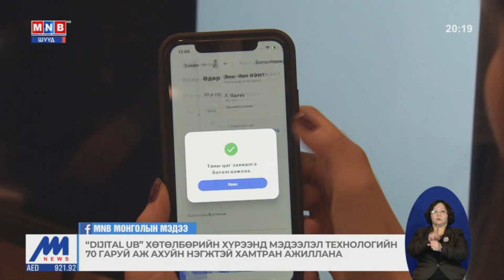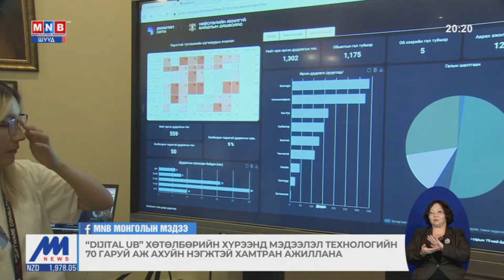Хотын дарга цахим шилжилтийн төлөвлөгөөг Улаанбаатарчууддаа танилцуулав